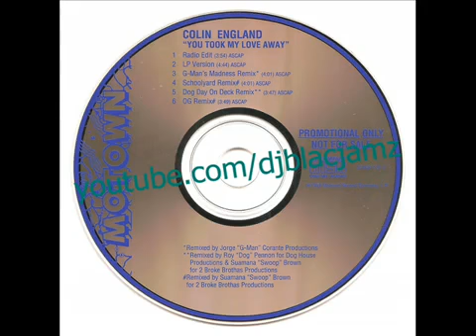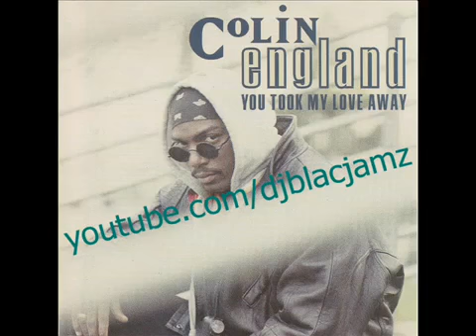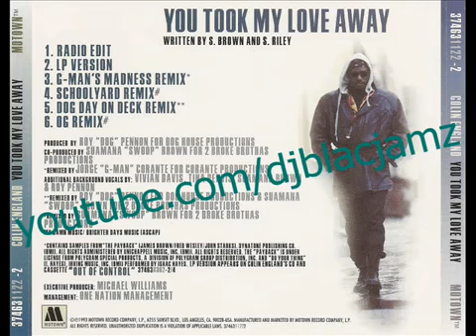Colin England - you took my love away (G-Man's Madness Remix) (1993)314